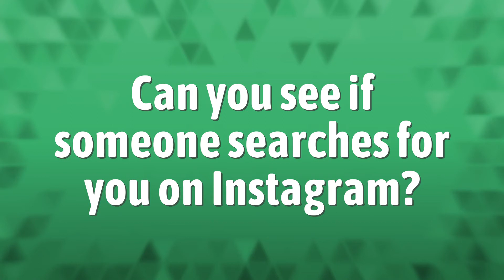Can you see if someone searches for you on Instagram?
Blocking Instagram Messages • Can you see if someone searches for you on Instagram?